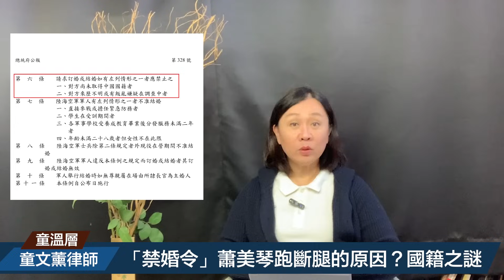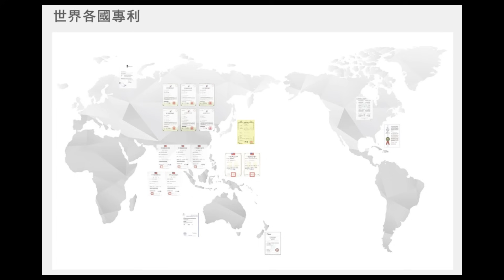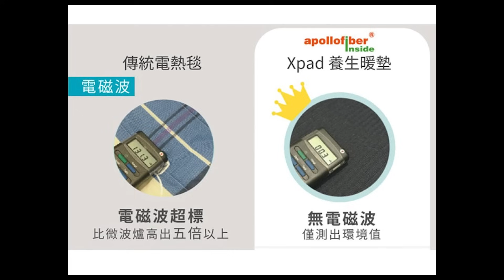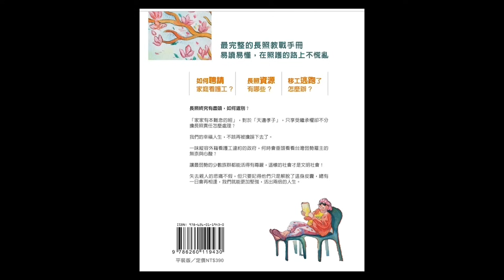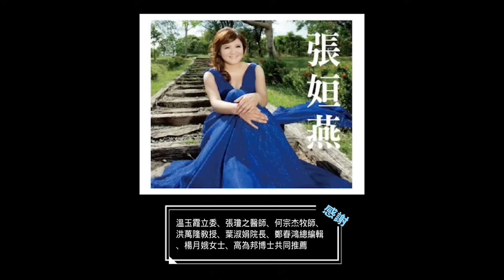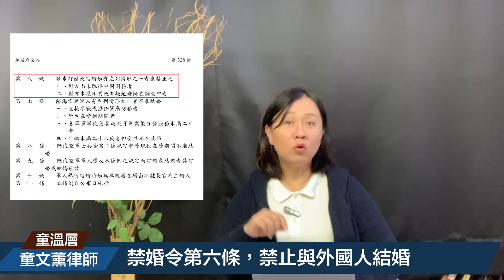「禁婚令」是蕭美琴跑斷腿取得台籍的原因嗎？戒嚴時期的時空背景之下，因禁婚令而孤獨終老的老兵，早已被遺忘。父母婚姻自始無效的子女，要如何正名？｜2023.12.07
蕭美琴說自己為取得台籍跑斷了腿，是因為「戡亂時期陸海空軍軍人婚姻條例」禁止服役軍人與外國人結婚嗎？本集進一步探討1970年的相關法律規定。

暖墊，溫脊養生
✌️✌️✌️迎新年特價再8折！！！只要NT3104

聯合推薦

收款銀行：玉山銀行 新湖分行
代碼：808
戶名：智慧行動傳播科技股份有限公司
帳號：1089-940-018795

Beneficiary: Smart Mobile Broadcasting Technology, Inc.
Bank: E. Sun Commercial Bank, Ltd., Taipei, Taiwan
SWIFT: ESUNTWTP

方法: 使用「公投提案電子系統」最方便。操作教學影片上線囉！